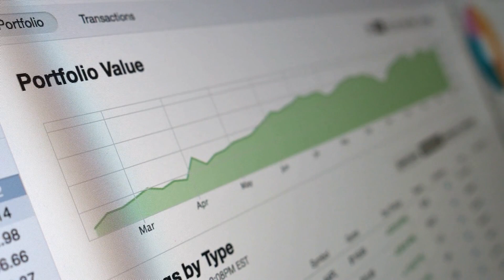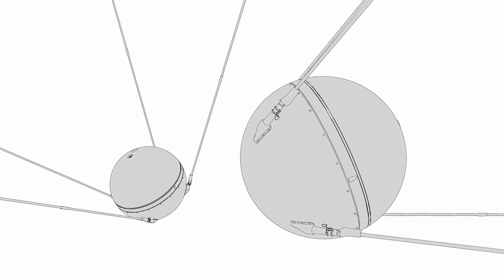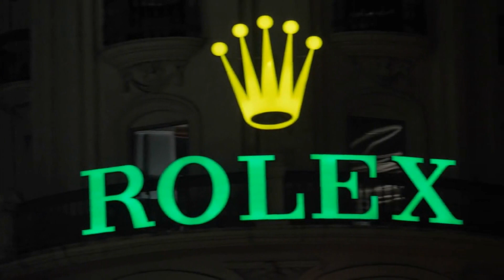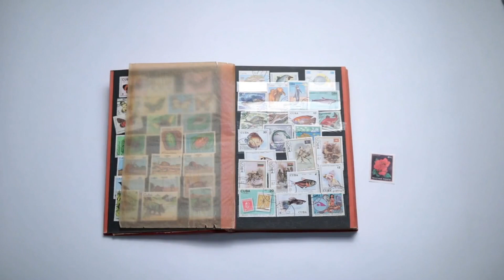ROLEX: The Secret Behind Expensive Watches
Rolex is known for producing some of the most iconic and sought-after watches in the world, and many of its models have become synonymous with luxury and style. Here are some of the brand's most popular and most expensive watches: